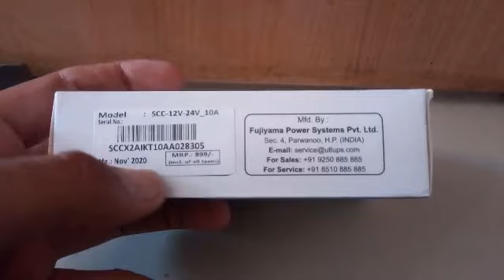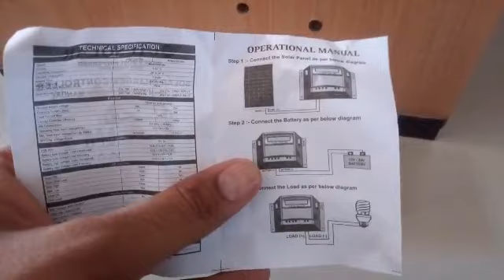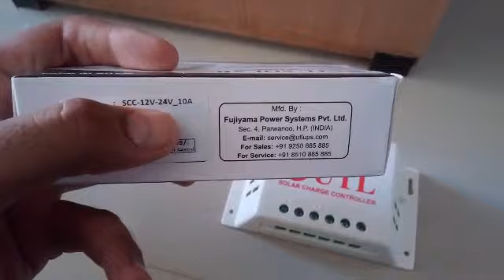UTL SOLAR CHARGE CONTROLLER 899/- ONLY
12/24 Volts 10 Ah solar charge controller with mobile charging option

Max battery u can connect 200Ah 12 volt Or 100 Ah × 2 in series connection 24 volts

Panel capacity 165 watts in 12 volts mode
300 watts in 24 volts mode

Price
899/-
(Courier charges extra)